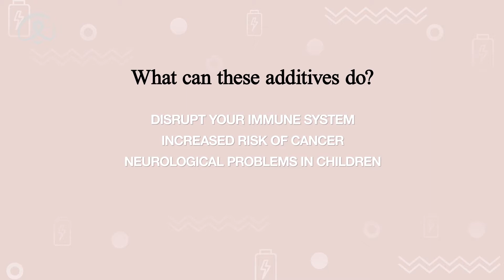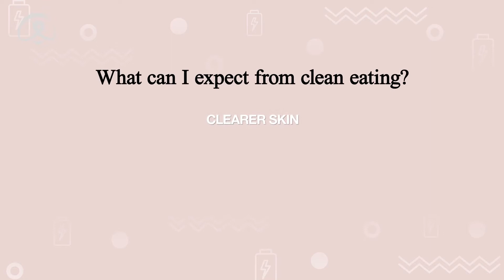Master Clean Eating - The Jump-Start Challenge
The Mayo Clinic defines clean eating as consuming more whole foods such as fruits, vegetables, lean proteins, whole grains, and healthy fats - All while limiting highly processed snack foods, sweets, and other packaged foods.

The best reason to move to clean eating is to eliminate the toxins in your diet.

Did you know there are over 10k additives that can be considered toxins in the modern food industry, many banned in Europe but still allowed in the U.S.?

Check out this weeks video to learn even more to master your clean eating!